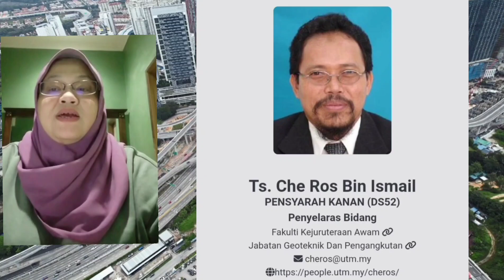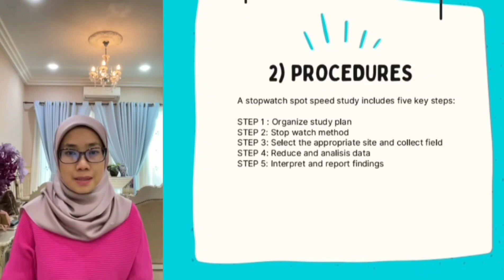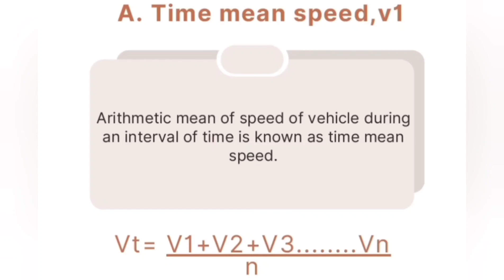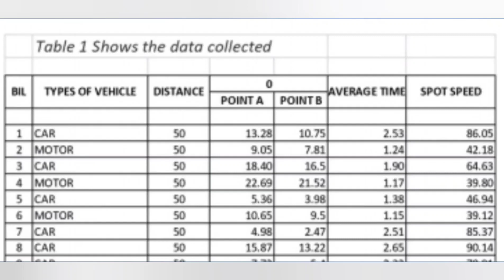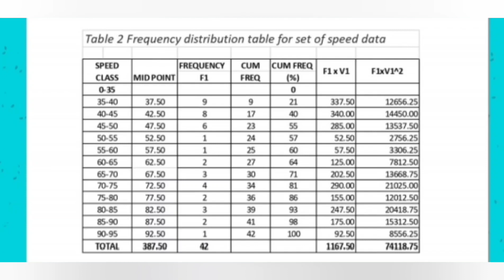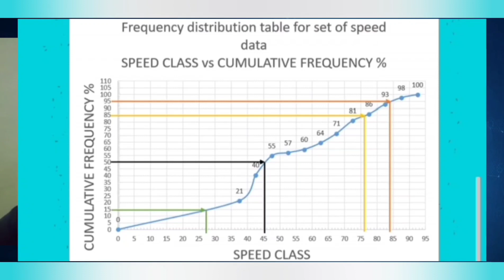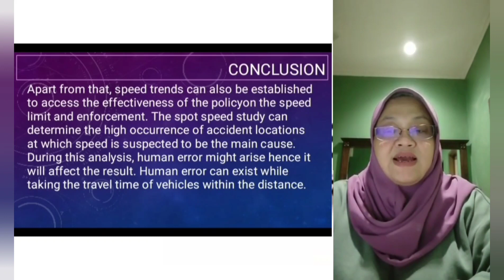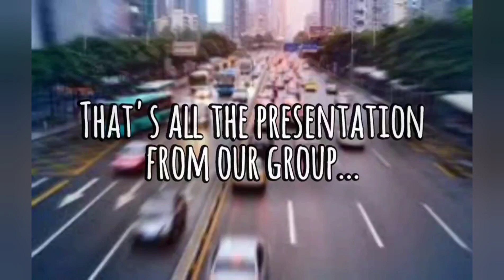TRAFFIC ENGINEERING - SPOT SPEED STUDY (Stopwatch method)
UNIVERSITY TECHNOLOGY OF MALAYSIA
FACULTY OF CIVIL ENGINEERING
TRAFFIC ENGINEERING SKAB 3842
CASE STUDY
SPOT SPEED STUDY (STOPWATCH METHOD)